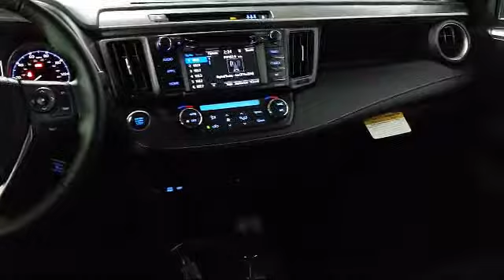2018 Toyota Rav4 Sport Utility XLE San Francisco Daly City San Mateo San Rafael San Bruno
2018 Toyota Rav4 Sport Utility XLE Stock Number: 92434 Vin:JTMRFREV2JD250042.